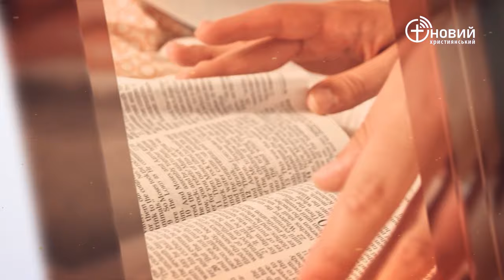«Щоденний хліб» / 15 липня / Олександр Клименко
«І ось, почувся голос з неба: Це є Син Мій Улюблений, Якого Я вподобав» Матвія 3:17 (UTT)